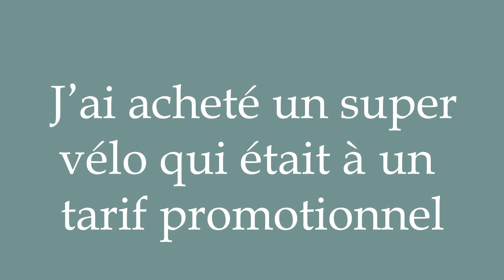How to Pronounce ''J'ai acheté un super vélo qui était à un tarif promotionnel'' in French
Learn how to say and properly pronounce ''J'ai acheté un super vélo qui était à un tarif promotionnel'' in French with this free pronunciation tutorial. Apprenez à prononcer des mots en français grâce à nos tutoriels.